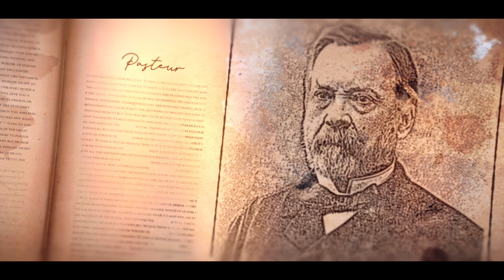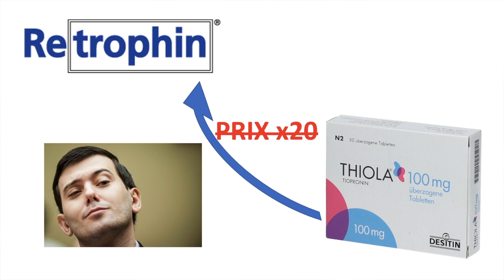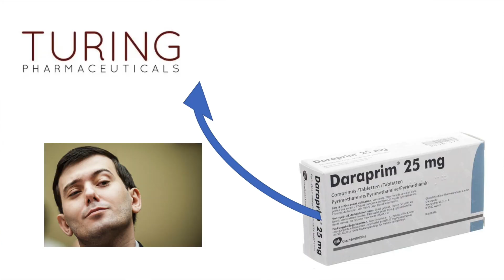Les pharmaciens le DÉTESTENT (Big Pharma #3)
Tous les pharmaciens le DÉTESTENT (Big Pharma #3)

Big Pharma c'est la série de vidéo dans laquelle je vous parle de la création des industries pharmaceutiques. Dans l'épisode d'aujourd'hui on ne parle pas d'un laboratoire mais d'une histoire assez intéressante de l'industrie pharmaceutique, celle de Martin Shkreli

_______________________ SOMMAIRE _______________________

00:00 Introduction
00:58 Biographie
01:24 Premier scandale : Thiola
02:01 Deuxième scandale : Daraprim
03:41 Personnalité de Martin
04:00 Condamnation
04:18 Fin